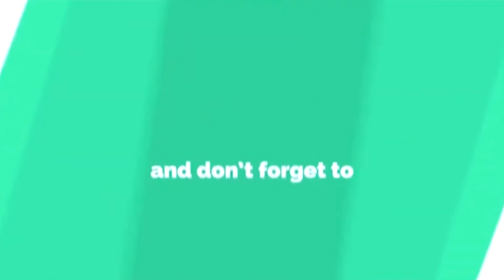Interview of Ms. Shailza Chauhan, Operations Manager, Edu Leaders Summit 2022.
Interview of Ms. Shailza Chauhan, Operations Manager, DPS Sonipat during Edu Leaders Summit 2022 organized by Educlouds and Skillshare India at Noida International University,  Noida on 29th October 2022.

Educlouds & Skillshare India in association with Noida International University hosted the Edu-Leaders Summit 2022 - A forum to discuss the Future of Education & Implementation of NEP2020. Hon'ble Member of Parliament Dr. Kirat Solanki graced the event.

The event also witnessed the presence of 8 International Delegates - representing Romania, Georgia, Belgium, Bangladesh, Malaysia, Comoros, Venezuela & Serbia - who discussed strategies to further strengthen the roots of our education system, in a panel discussion led by the authorities of Noida International University. The Founder & CEO of Educlouds - Mr. Sparsh Garg along with the Founder & CEO of Skillshare India - Ms. Monika Kapoor announced their MOU with Noida International University and felicitated Hon'ble Chancellor Dr. Vikram Singh, Hon'ble Vice Chancellor Dr. Uma Bharadwaj and Hon'ble Pro Vice Chancellor Dr. Prasanjeet Kumar for their contribution towards the upliftment and development of the Profound Education System of Bharat.

The Edu-Leaders Summit 2022 was attended by more than 180 Principals from across the country and educationists who have been instrumental in shaping the education system of India were awarded the Edu-Leaders Excellence Awards at the event.

To materialize the learnings from the event and communicate them to the masses, Educlouds & Skillshare India decided to publish a book titled: Wisdom Bites: A Reflection on Education which will be published under the banner of Indica Publications - the Book cover was officially unveiled at the Edu-Leaders Summit 2022.